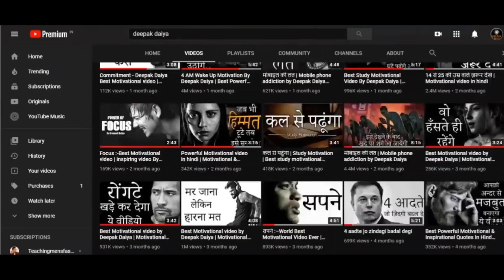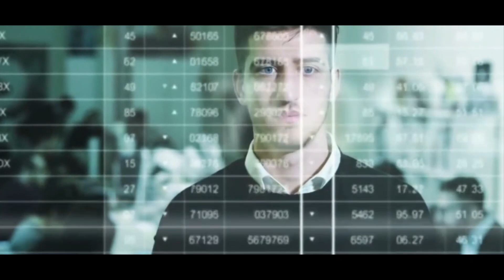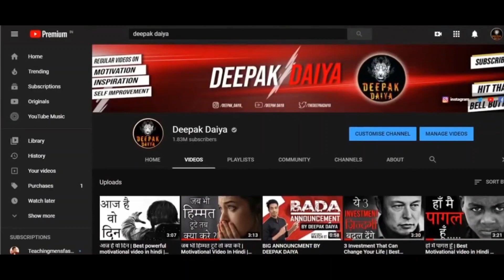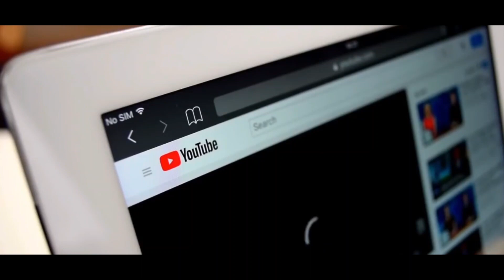पांच बाते जो हर सुबह सुननी चाहिए |Listen everyday morning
5 Batien
2 Gallan
3 gallan
morning thoughts
morning thought
thoughtful morning
morning routine
Har roj Sunan wale gal
viral motivation